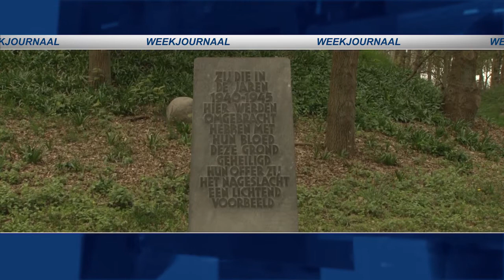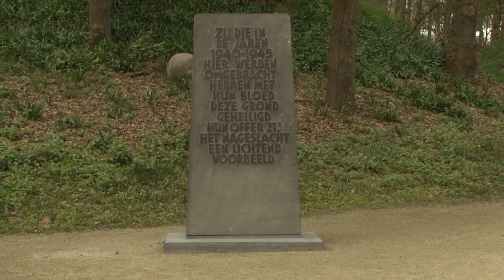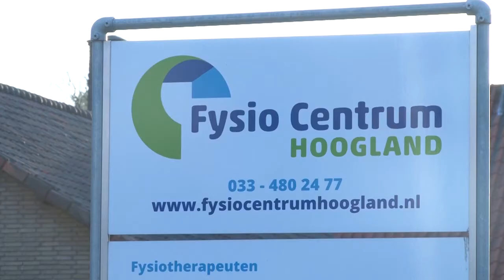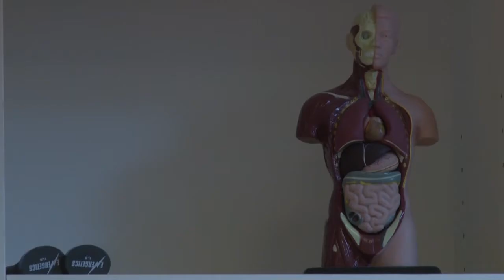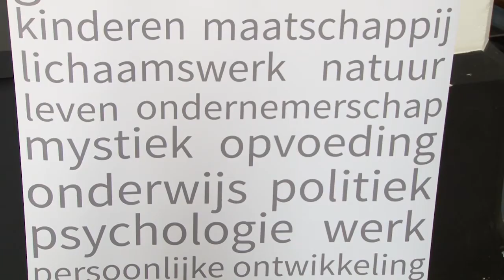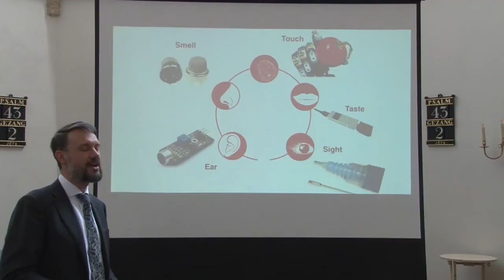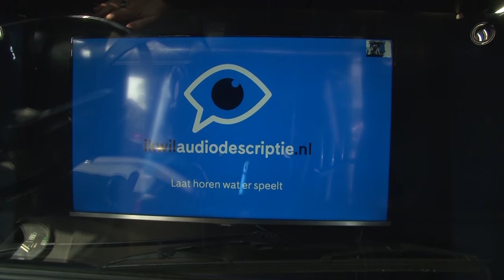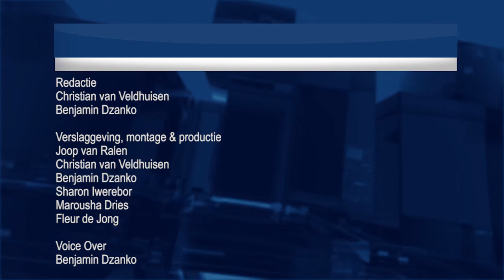EVA Weekjournaal Week 16 2017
Deze week in het omroep EVA weekjournaal:
- Koningsspelen op de vrije school
- Herdenking op kamp Amersfoort
- Informatieavond knieartrose
- Lezing robotica door Bruno Fabre
- Kleinste bioscoop op wielen in Amersfoort
- De cultuuragenda.